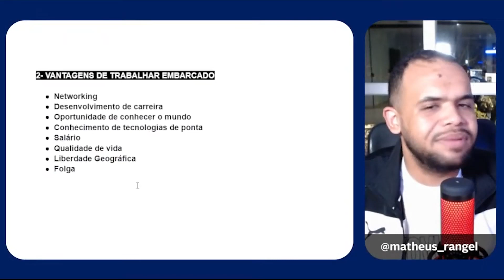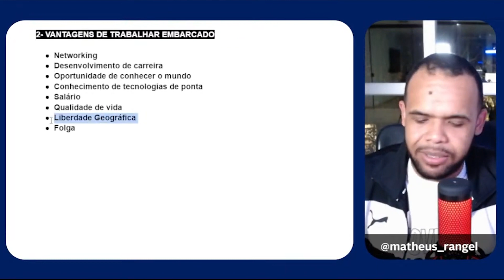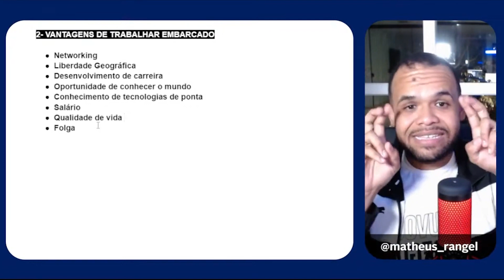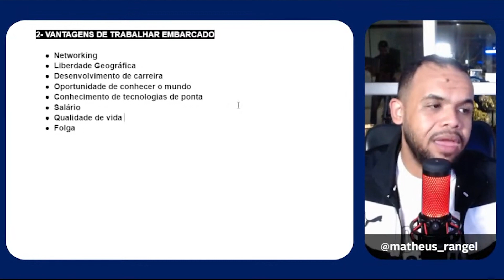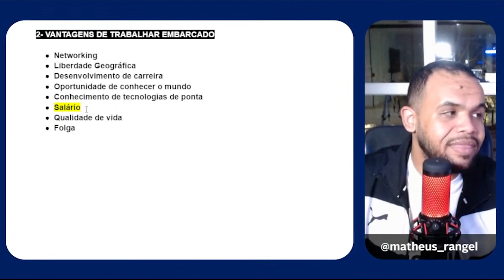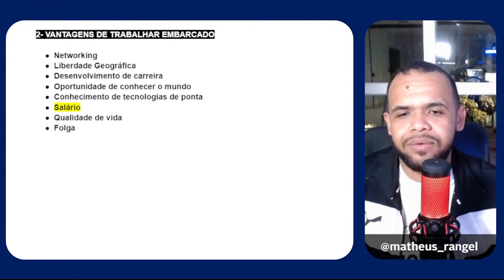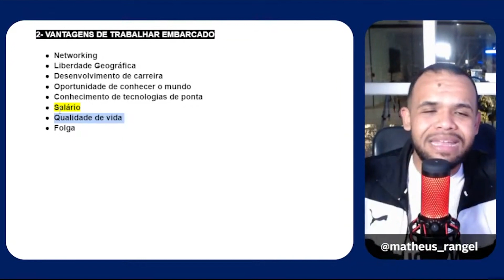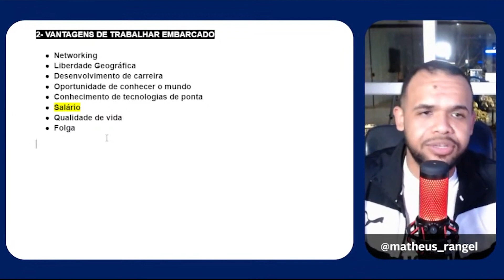VANTAGENS DE TRABALHAR EMBARCADO QUE VOCÊ PRECISA SABER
Neste vídeo, vou compartilhar as vantagens de trabalhar embarcado, desde a remuneração e benefícios atrativos até as oportunidades de desenvolvimento profissional e experiências únicas em viagens pelo mundo.

Se você está considerando uma carreira a bordo de navios, plataformas ou outras instalações marítimas, este vídeo é para você.

Confira e descubra por que trabalhar embarcado pode ser uma escolha gratificante e emocionante para sua carreira

Se fez sentido para você, curta o video e compartilhe com sua rede. :)